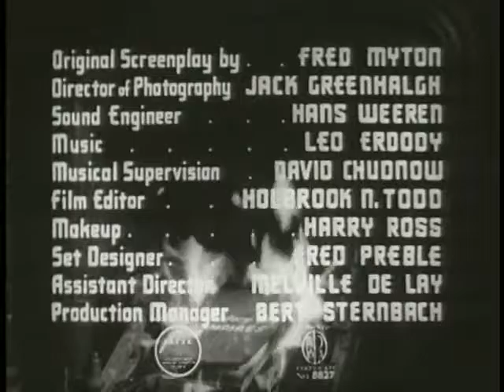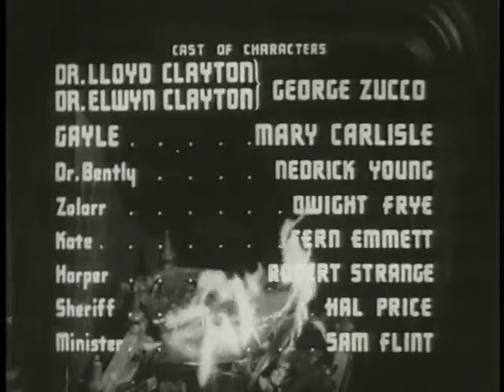Dead Men Walk 1943 - George Zucco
An evil twin returns from the grave to torment his twin brother and wreak havoc on the villagers.